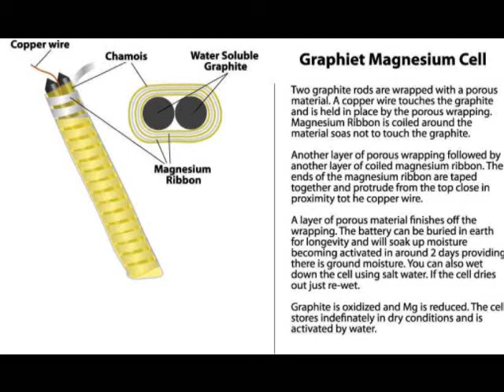Magnesium Graphite Cell through Joule Thief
Single magnesium graphite cell through joule thief lights a led torch. Output from single cell is 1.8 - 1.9 volts and gives great brightness to led. Video quality is a little crappy but all i had on hand.